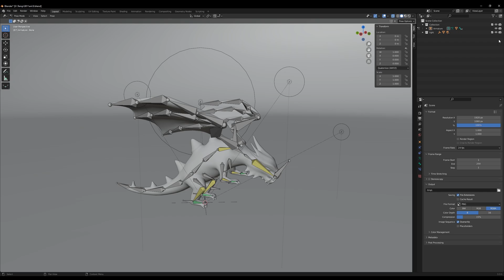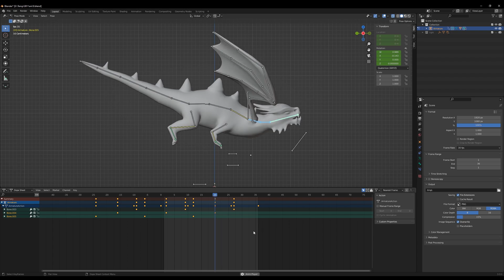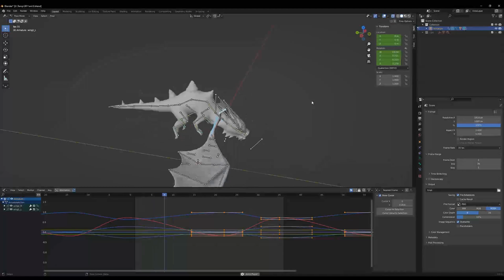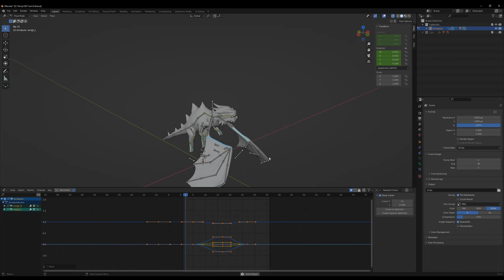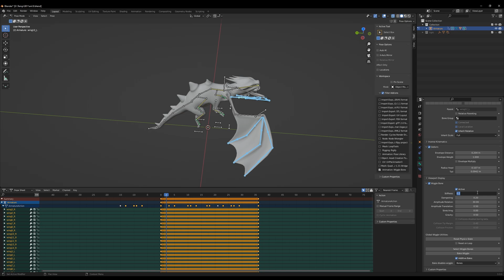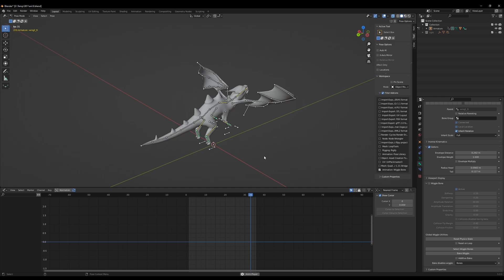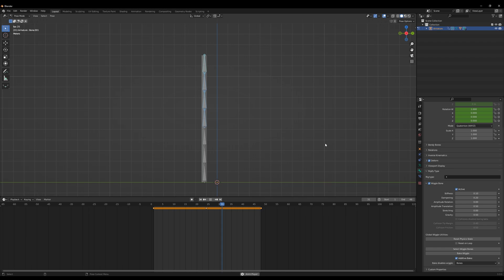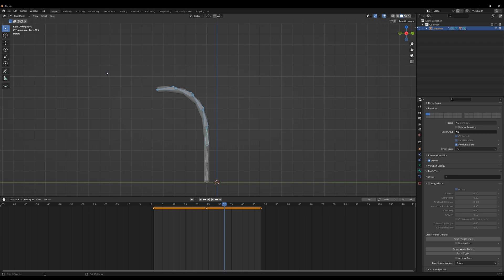WIGGLE BONE | makes physics animations easy in Blender.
This video demonstrates the process of using Wiggle Bones to quickly create physics-based animations. I hope you enjoy it!

0:00 intro
0:33 1.Manual animations
process
8:00 2.Wiggle Bone
setup
14:00 3.Specific meanings of
Wiggle Bone